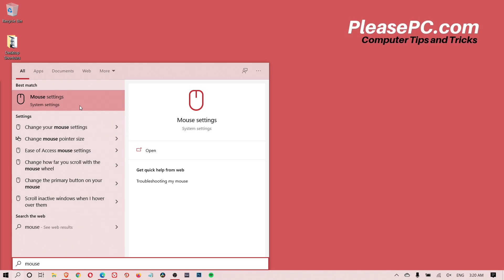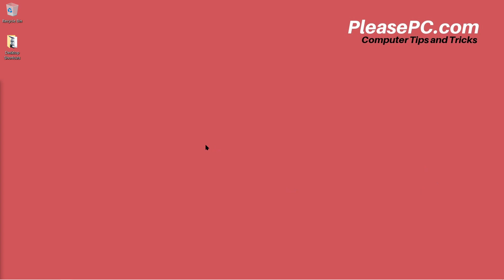How to Change Mouse Cursor Color and Size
Watch how to change mouse cursor color and size on Windows 10. Enable your SUBTITLES on this video for extra details.

for more tips!